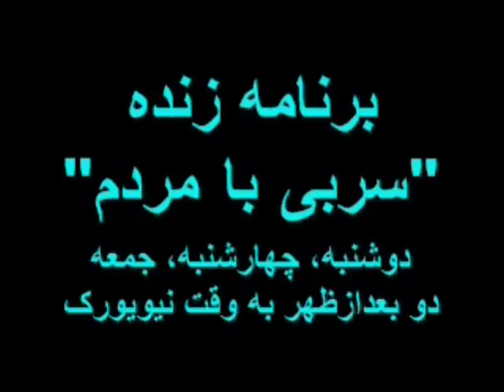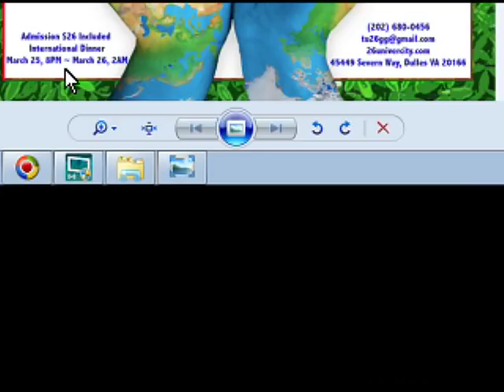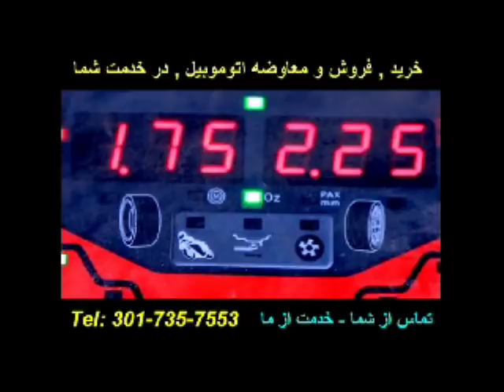Sorbi 2018-03-23 * Persian TV * Mardom TV usa * ​سربی با مردم ​